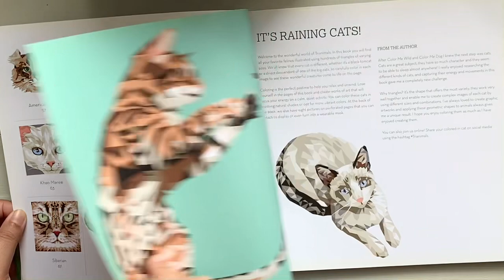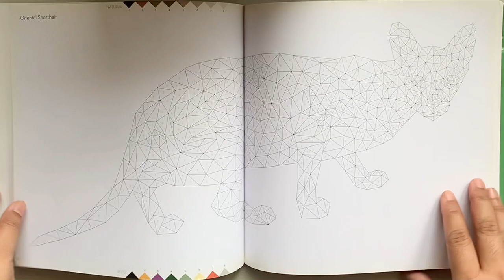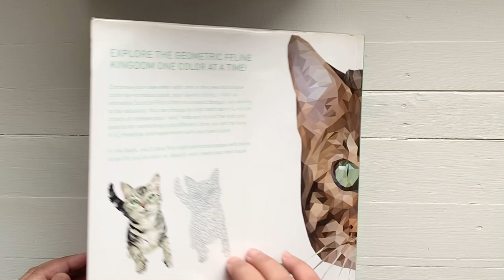Cetin Can Karaduman Trianimals: Color Me Cat Coloring Book Flip Through See what’s inside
Date posted: January 3, 2024

“Create 60 dazzling 3D feline portraits with this third entry in the unique Trianimals color-by-number coloring book series.

Graphic designer Cetin Can Karaduman uses distinctive "low poly" graphics to create clean, contemporary designs made up of hundreds of triangles that, when filled in, transform a flat illustration or 2D piece of work into a 3D image—an approach to organic subjects that gives them a modern, realistic aesthetic and is also relaxing to color.

Trianimals: Color Me Cat features the faces of sixty cats of different breeds, and each image comes with two coloring palettes. At the top is a suggested natural color palette for the image, with each color numbered to create an extraordinarily life-like finished piece. At the bottom is a vivid color palette you can use to create a unique graphic effect. The black-and-white illustrations are printed on heavy paper stock to ensure that whatever medium you use—ink, marker, or paint—doesn’t bleed through. The pages are also perforated, making the artwork easy to remove and display. Some of the pages are also perforated around the image so that it can be pressed out and made into a mask for parties, games, playtime, Halloween, birthdays, and more.

Indulge your artistic side, ease your stress, and create amazingly natural looking feline portraits with this gorgeous color-by-number coloring book!”

Publisher ‎Harper Paperbacks; Clr Csm edition (May 2, 2017)
Language ‎English
Paperback ‎96 pages
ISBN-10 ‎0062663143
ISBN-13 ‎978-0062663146